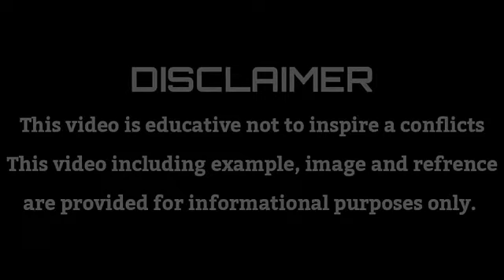Bangladesh Vs Myanmar Military Power Comparison - 2021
In this video i have  compared military power between Bangladesh  and Myanmar to see who is more powerful.